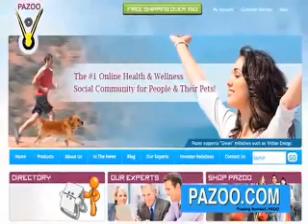Pacific Premier Bancorp Free Cash Flow- Global Financial News Minute with Donald Baillargeon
On Global Financial News Minute with Donald Baillargeon, PPBI Free Cash Flow is down 87%.